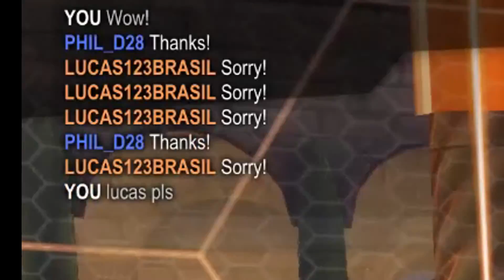Rocket League - Moments 1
Some highlights of good and bad in rawkets! league.